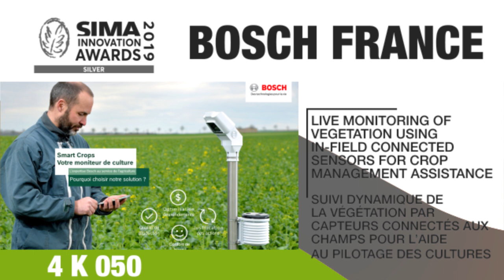SIMA INNOVATION AWARDS 2019 : SILVER & GOLD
Découvrez en vidéo les lauréats Silver et Gold des SIMA Innovation Awards 2019.
SIMA
Paris Agri-Business Show
Mondial des fournisseurs de l'Agriculture et de l'Elevage

Paris Nord Villepinte, France.

SIMA TV by Terre-net